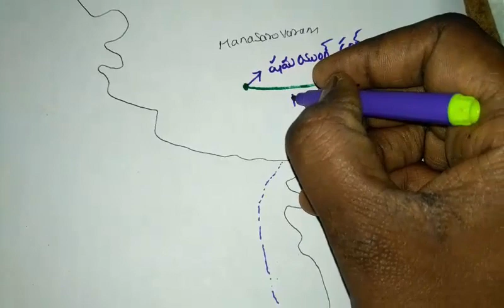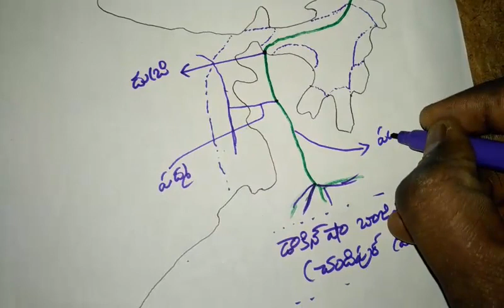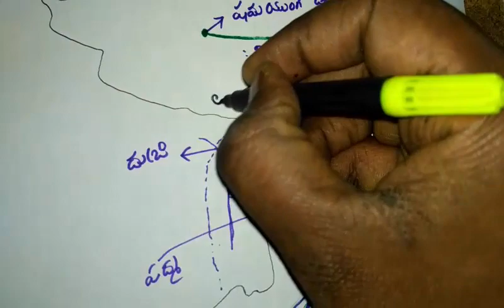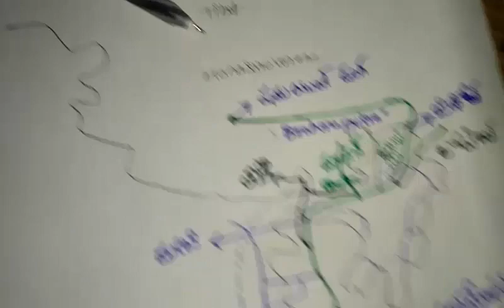BRAHMAPUTRA RIVER SYSTE|తెలంగాణ ఫారెస్ట్ బీట్ ఆఫీసర్|FRO|FSO|VRO|VRA|SI|CONISTABLE|GROUPS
BRAHMAPUTRA RIVER SYSTEM|తెలంగాణ ఫారెస్ట్ బీట్ ఆఫీసర్|FRO|FSO|VRO|VRA|SI|CONISTABLE|GROUPS